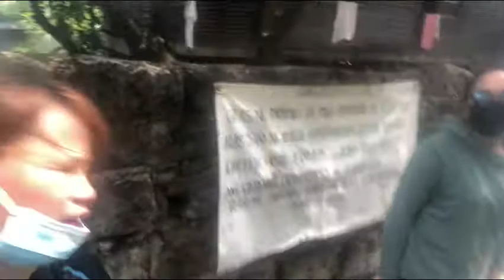Katatapos lng mg gym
Mamabelen vlog